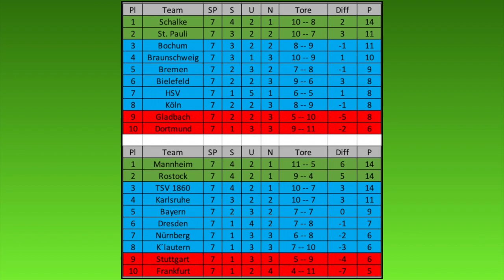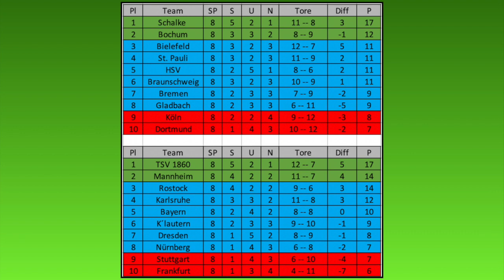FIFA 20: Vorletzter Spieltag - Fantasy Bundesliga - Spieltag 8 l "Prognose" Deutsch [NULL HD]